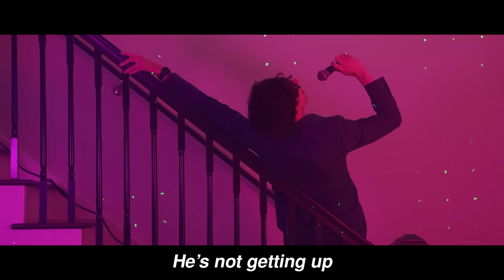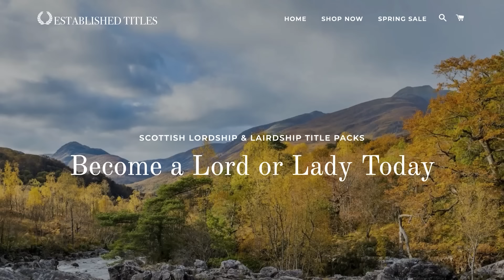my impression of a pianist waiting his turn to play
Follow these if ya want!